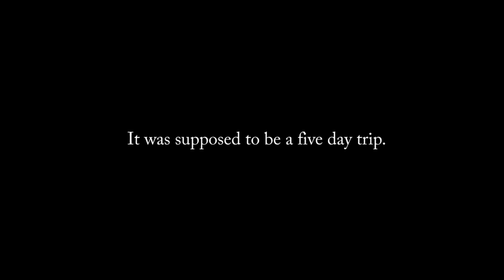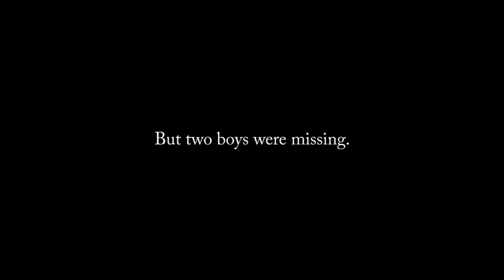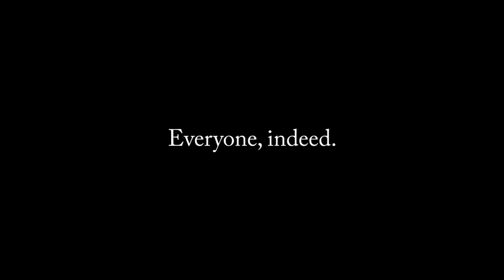Up North Movie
A Found Footage Mockumentary featuring the 2023 Walled Lake Central Boys Soccer Team.

When the WLC Boys Soccer Team headed north for preseason training, it was supposed to be a five day trip. The rescue team searched for weeks, but all they found was this footage.